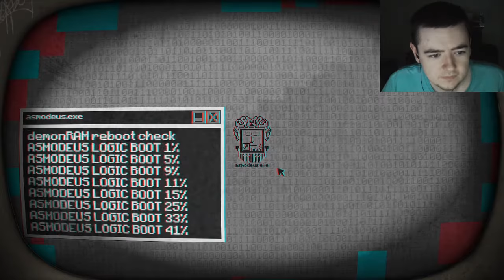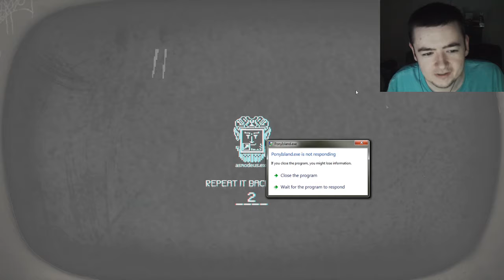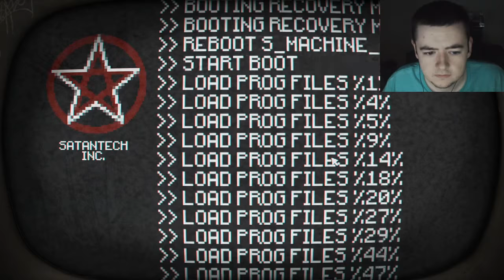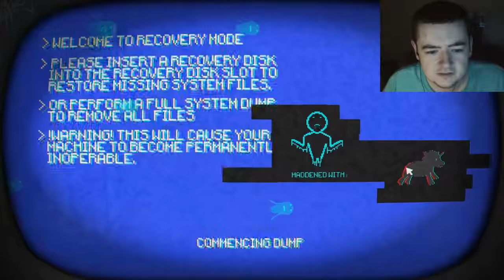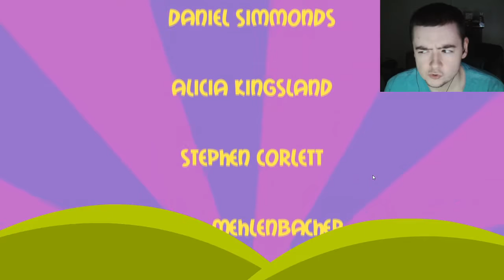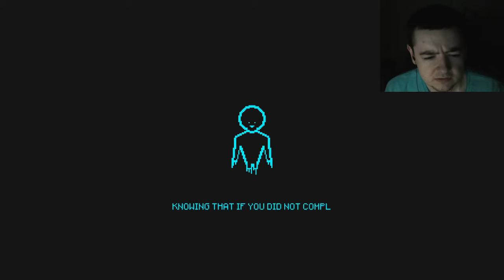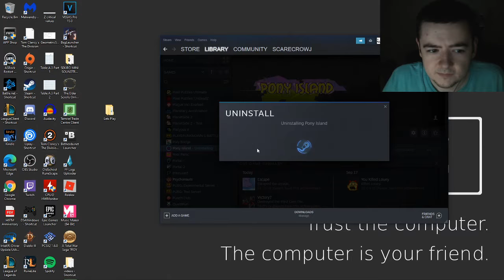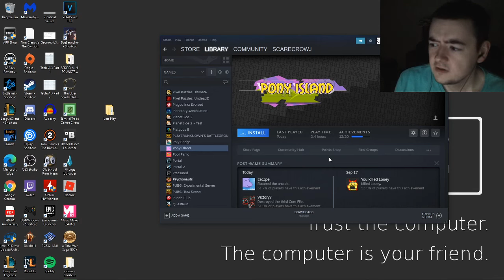Pony Island Ending - Free At Last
This was an interesting game! I really liked some of the effects and tricks in it!
(Spoiler) NOTE: There is a secret ending, but it seems to only be a boss fight and it would take quite a while for me to get all the tickets so I'm going to skip getting it. I encourage those who are interested to look it up on Youtube though!